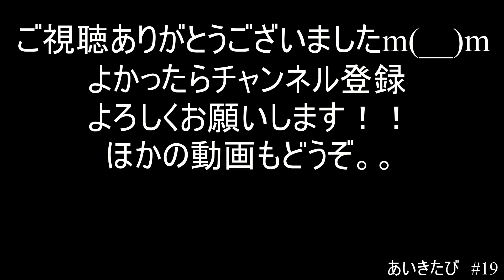あいきたび#19 船着き場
駆け出しのひよっこです。田舎の風景で多くの方を和ませることができたらいいと思います。四国、高知の動画をちょこちょこ上げています。ゆるーくやっておりますのでよかったら見て行ってください。

撮影機器
go pro hero 6
go pro karma grip
go pro seeker
canon g7x mark2
tascam dr-05
iphone 7